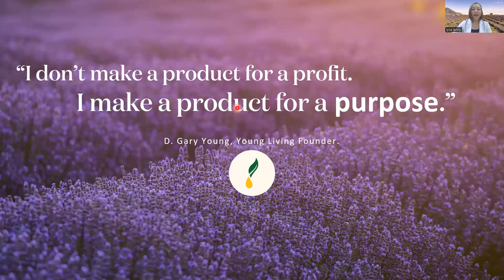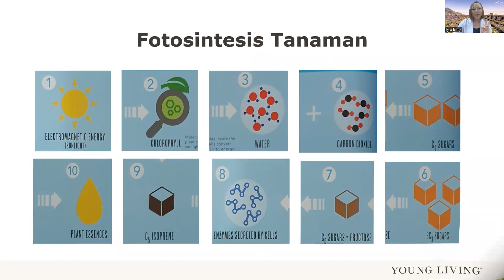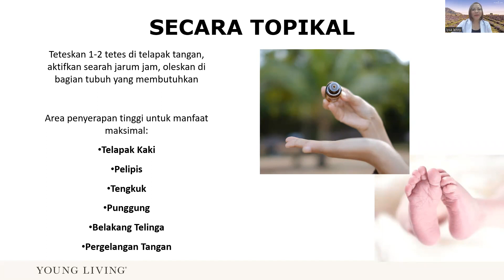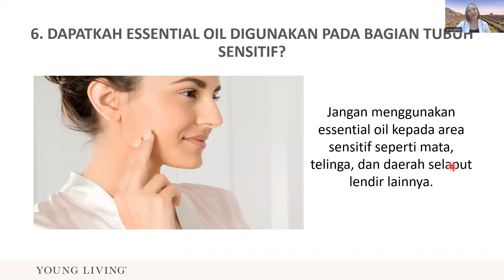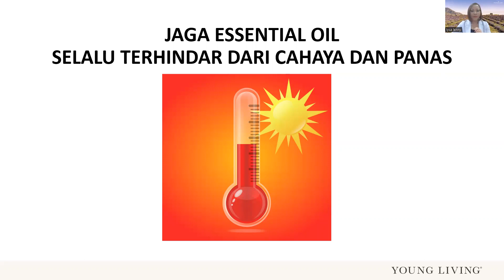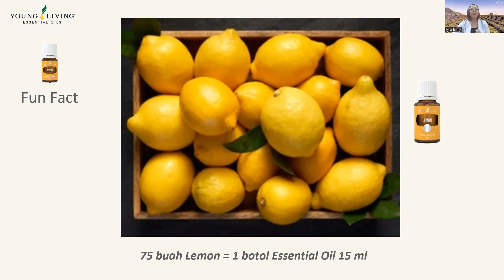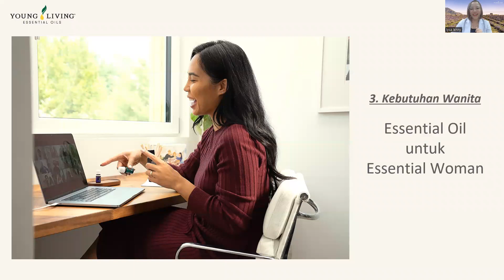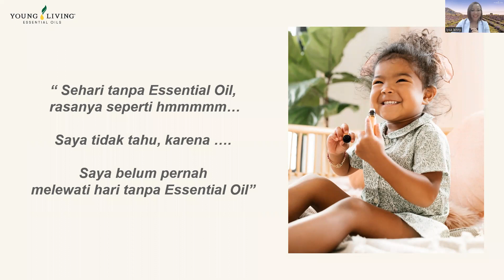Premium Experience Package, May 2023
Essential Oil dan Sejarahnya
Tips aman menggunakan Essential Oil
Premium Experience Package untuk setiap kebutuhan.